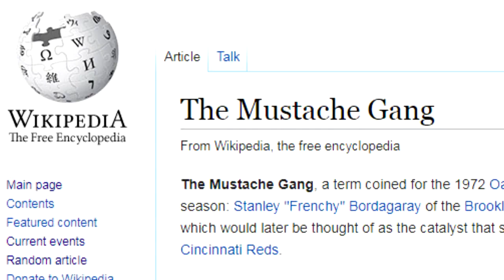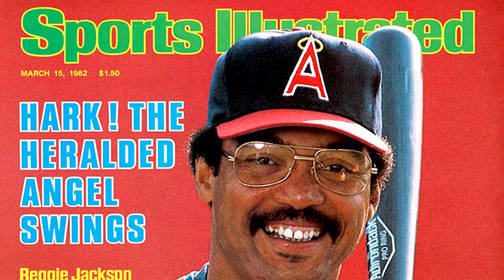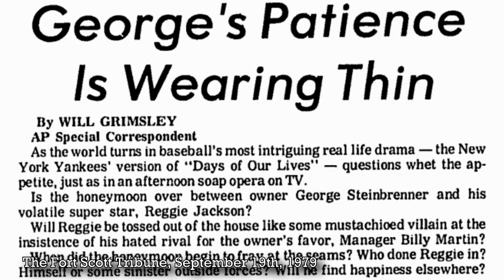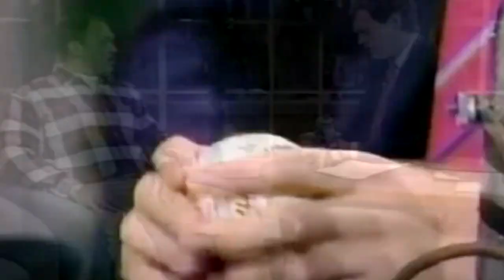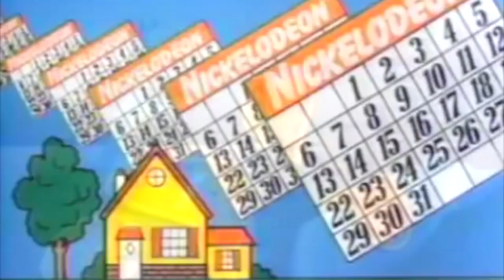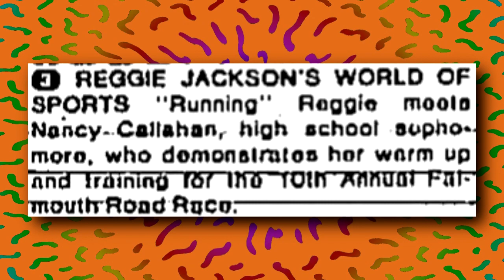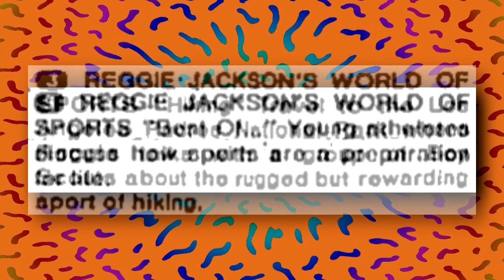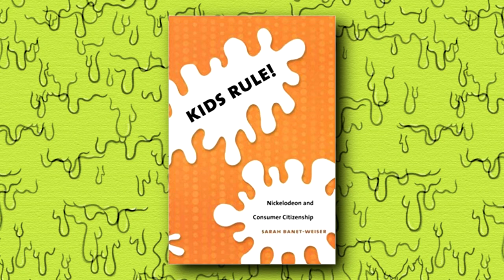Reggie Jackson's World of Sports - Nick Knacks Episode #019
Nickelodeon gets its first celebrity endorsement with Mr. October himself, Reggie Jackson. Kids are playing all kinds of sports these days, and Reggie's here to help you find the sport that's right for you! It's probably a great show, but did reruns hurt its image?

Kids Rule!: Nickelodeon and Consumer Citizenship

Nick Knacks was featured on the A.V. Club!